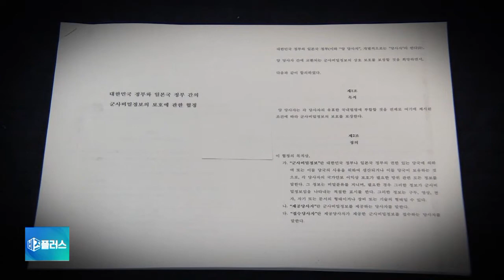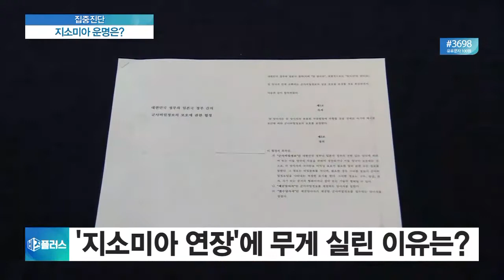[집중진단] 유예된 지소미아 종료…향후 대응책과 전망은?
■ 비즈플러스 '집중진단' - 김열수 한국군사문제연구원 안보전략실장

한국과 일본이 맺은 한일군사정보보호협정, 지소미아 종료 시한이 채 7시간도 남지 않았습니다. 한일 양국 간 이견이 좁혀지지 않는다면 그대로 종료되는데요. 현재 상황은 어떻게 되는지, 또 향후 한미일 관계는 어떻게 흘러갈지 전문가 모시고 이야기 나눠보겠습니다.

Q. 일단 잠시 뒤죠. 오늘 오후 6시에 지소미아 관련 발표가 예정이라 소식이 들려왔습니다. 그동안 상황 어떻게 보셨습니까?

Q. 현재로선 조건부 연기에 무게가 실리는 모양새인데, 그럼 어떤 내용이 담길 것으로 예측하십니까?

Q. 조건부 연장이어도 효력은 계속 유지되는 것이라 봐야 합니까?

Q. 사실 어제(21일)까지만 해도 일본이 우리나라에 현명한 대응을 촉구한다는 등 강경한 어조의 비판 의견이 있었는데, 왜 이렇게 하루 만에 바뀐 것일까요?

Q. 당초 오늘 오전까지도 지소미아는 종료 수순이었는데, 우리 측에서도 지소미아 종료가 좀 부담스러웠던 걸까요? 우리 측 입장이 '조건부 연장'으로 무게가 실린 이유는 무엇일까요?

◇출연: 김열수 한국군사문제연구원 안보전략실장